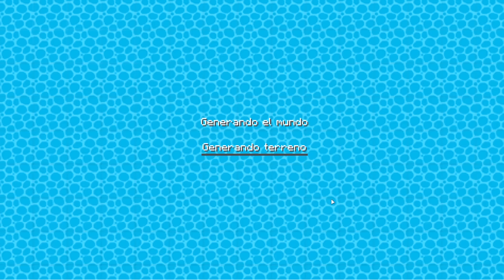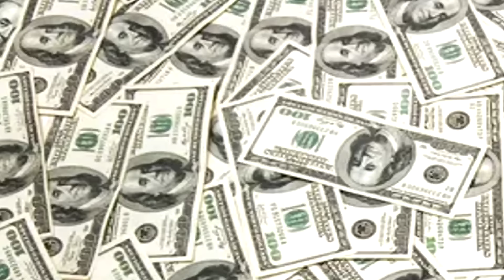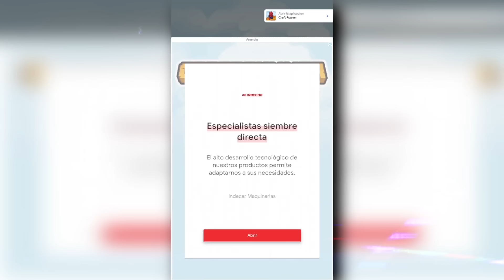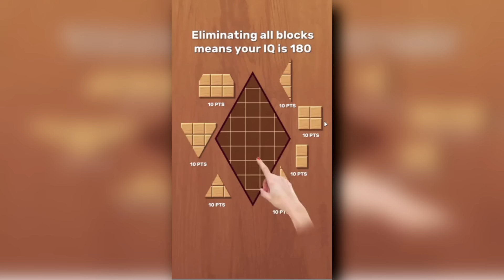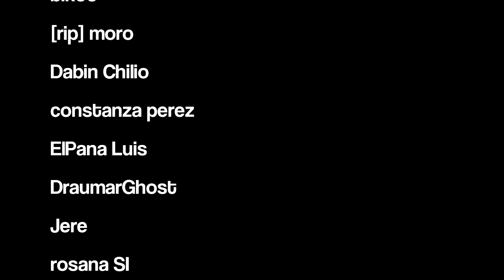Probé las COPIAS MÁS RARAS de Minecraft 💎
Hoy vamos a meternos en la playstore de android y descargar varios juegos, específicamente las peores copias de minecraft. Vamos a jugar y probar los primeros minutos de estas copias llenas de anuncios e intentar descubrir porque son tan malas.

516.000 👻